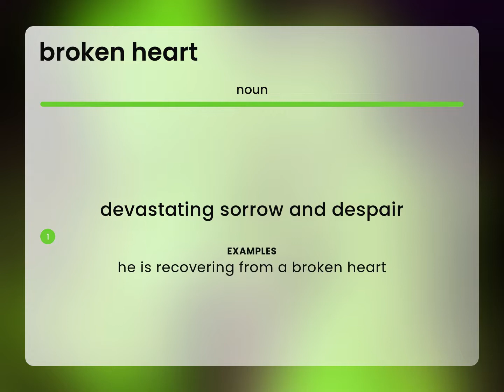Broken heart — BROKEN HEART meaning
What is BROKEN HEART meaning?

Susan Miller (2023, June 6.) What is Broken heart?